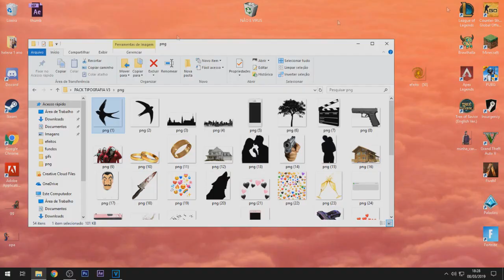PACK PARA TIPOGRAFIA V3 2019 (ANDROID//PC)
PACK PARA TIPOGRAFIA

Png`s (X)

Fundos (X)

Musicas (X)

Gifs (X)

Contato

Wpp:privado .-.